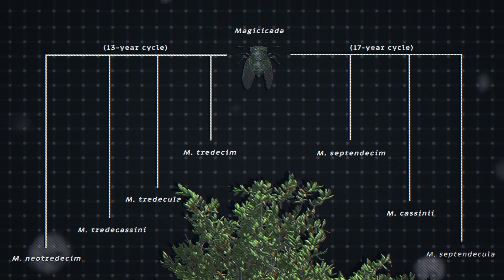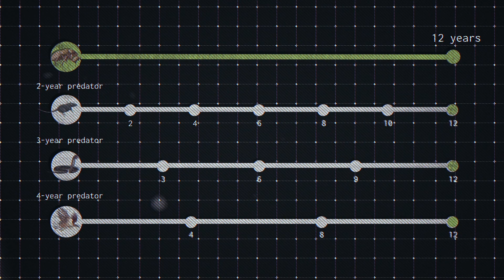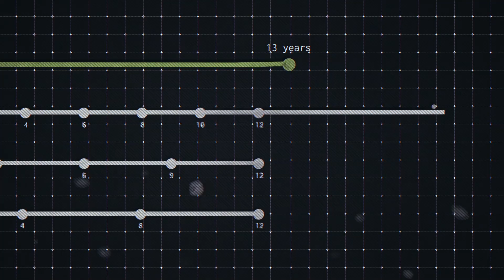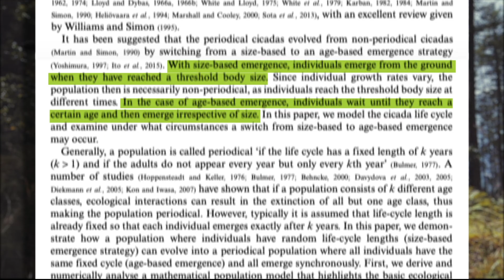How Cicadas Evolved to Emerge Every 17 Years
Periodical cicadas are some of the most remarkable insects because of their unusually long life cycles and synchronised emergence of adults. But how does this strategy benefit cicadas? And what selective pressures led to the evolution of periodicity?

RECOMMENDED DOCUMENTARIES/BOOKS:
BBC's Life in the Undergrowth documentary series
BBC's Life documentary series (episode 6)

All images and videos used herein are 1) in the public domain, 2) used under a Creative Commons license, 3) used with a license, or 4) used under the parameters of Fair Use law.

References:
Ito H, et al. Evolution of periodicity in periodical cicadas. Sci Rep 2015;5:14094.
Toivonen J & Fromhage L. Modelling the evolution of periodicity in the periodical cicadas. Evol Ecol Res 2018;19:107–125.
Toivonen J & Fromhage L. Hybridization selects for prime‐numbered life cycles in Magicicada: An individual‐based simulation model of a structured periodical cicada population. Ecol Evol 2020;10:5259–5269.
Koenig WD and Liebhold AM. Avian predation pressure as a potential driver of periodical cicada cycle length. Am Nat 2013;181:145–149.